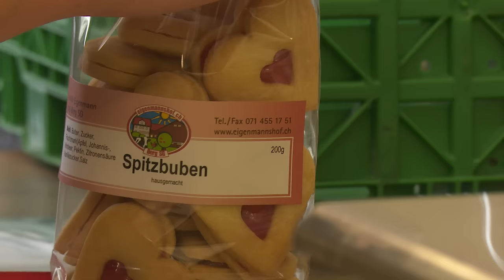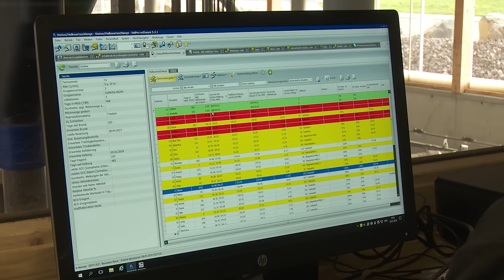Automatisierte Käsereimilch - Trailer zum Tag der offenen Tür bei Familie Eigenmann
Erstmals Tag der offenen Tür wobei "automatisierte Käsereimilch" produziert wird! Lassen Sie sich diesen Einblick am 17. / 18. März 2018 bei Familie Eigenmann in Berg SG nicht entgehen!
Familie Eigenmann und DeLaval freut sich auf Ihr Besuch!